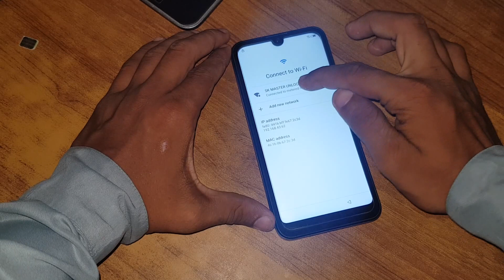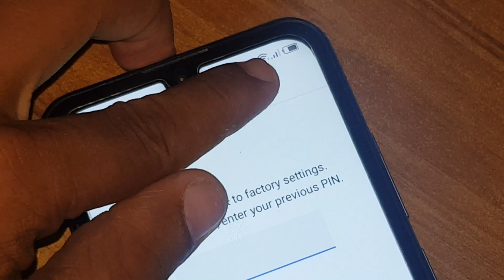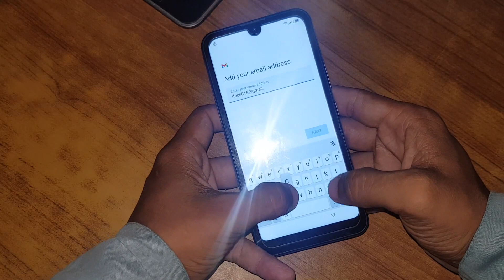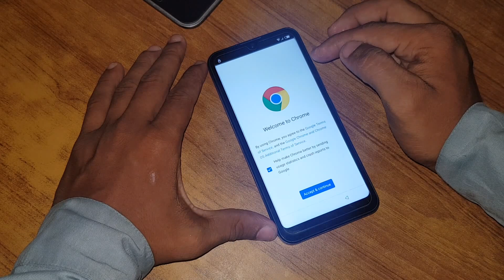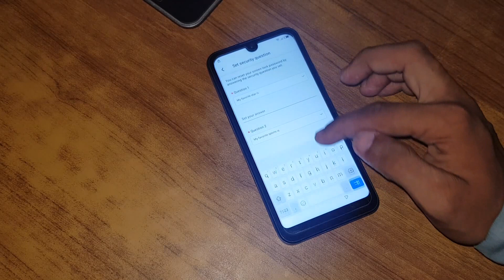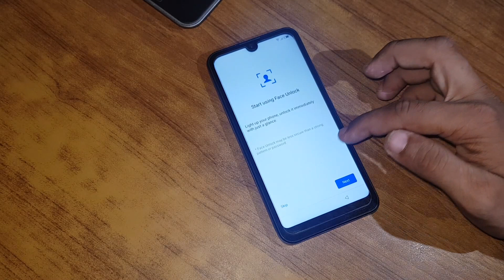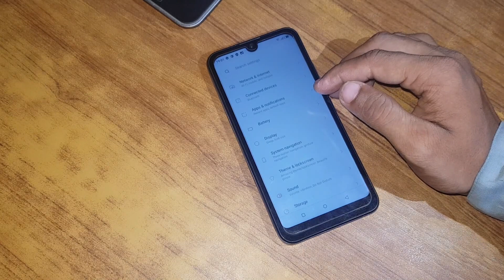How To Itel A37 FRP Bypass New Tricks & New Method 2021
ʟɪᴋᴇ   |  sᴜʙsᴄʀɪʙᴇ   |  sʜᴀʀᴇ   |  ᴄᴏᴍᴍᴇɴᴛ
●▬▬▬▬▬▬▬ஜ۩۞۩ஜ▬▬▬▬▬▬▬●

Online Unlocking Flashing FRP Bypass Icloud Bypass Mi Account Remove

Dosto Aaj Ki Is Video Main Humny Itel A37 Ka Frp Bypass Kiya Hai